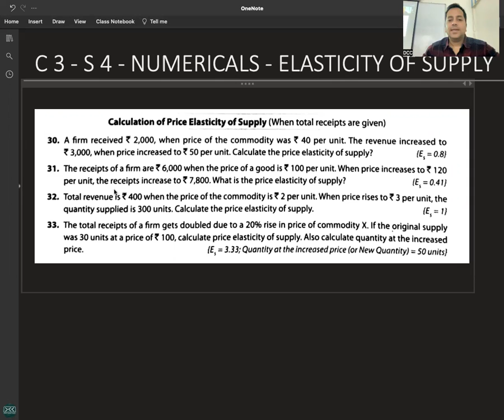C 3 - R 5 - Q 31 & Q 33 SG - TOTAL RECEIPTS GIVEN - ELASTICITY OF SUPPLY